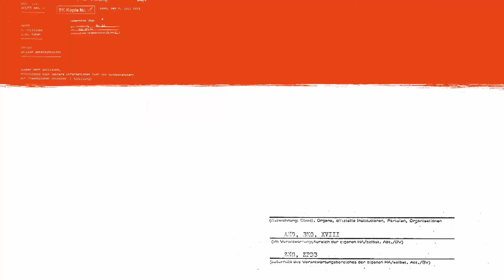YouTube Kacke: Kack ums Klima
YouTube Kacke #17: Kack ums Klima

[Satire]